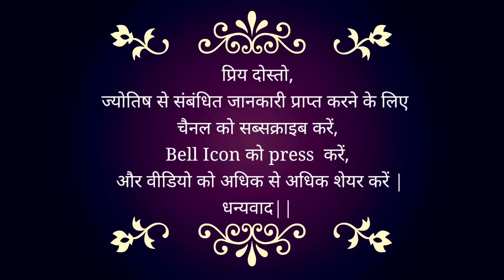01 July 2023 | AAJ KA RASHIFAL | Today